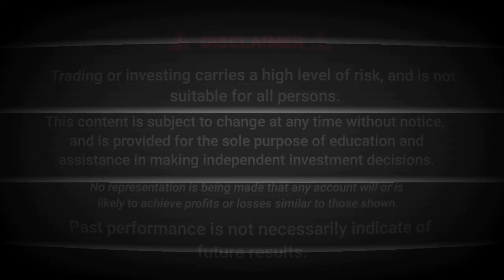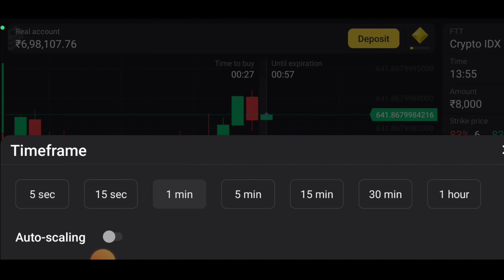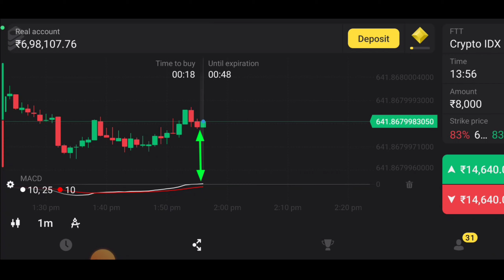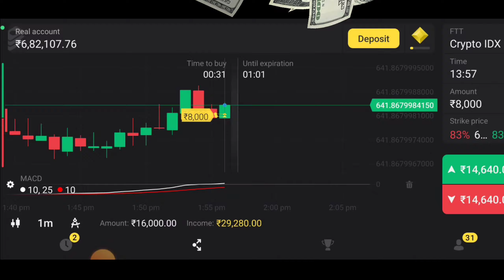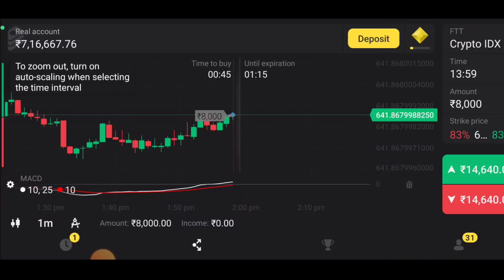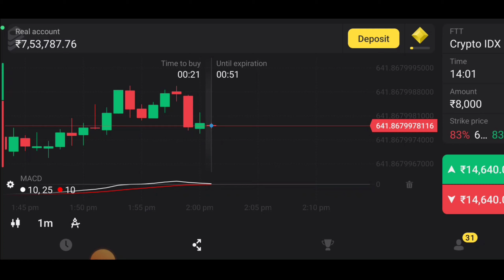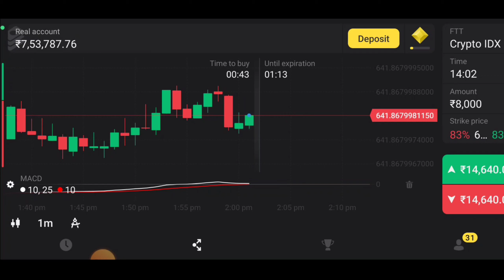Binomo strategy 99.99% WORKING | best binomo trick | 100%earning bug | binomo trading strategy ...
binomo bug | Binomo Strategy (100% earning) | Binomo Tricks To earn| Binomo earningStrategy | Binomo Trading Today, In this video I've shared my personal binomo trading strategy, so that you can also earn more money as I'm making.. Register on

Risk warning. Before starting to trade on the platform, the Client needs to analyze their financial capabilities and familiarize themselves with the terms of the agreement on the provision of services on the site." 18+ only.

Queries Solved:

binomo strategy
binomo trading Hindi
binomo app
binomo app se paise kaise kamaye
binomo trading binomo strategy
binomo trading tricks binomo withdrawal
binomo tricks to earn binomo 1 minute best strategy 2021
binomo 1 minute best strategy 2023 binomo best mobile strategy
Binomo 1 minute earning strategy
binomo earning trick binomo easy earning strategy
how to make profit in binomo binomo unbeatable strategy
how to earn everytime in binomo
binomo earning strategy
100% binomo earning strategy
binomo trading hindi no loss strategy binomo olymp Trade 100% working strategy
binomo live earning Olymp Trade Best Earning Strategy 2023
Olymp Trade Best Earning Strategy 2022 forbeginners
Olymp Trade Best Earning Strategy
Olymp Trade Live
olymp Trade Live Trading olymp Trade
olymp Trade working strategy
Olymp Trade se paise kaise kamaye Olymp Trade Earning trick
Olymp Trade Earning strategy how to use olymp Trade
olymp Trade kaise use kare
olymp trade strategy olymp trade withdrawal
olymp trade tricks
Online trading
Expert Option
octafx
Quotex
how to earn money in Olymp Trade olymp trade withdrawal
olymp trade kaise khele hindi
olymp trade tamil olymp trade tricks
olymp trade live olymp trade deposit problem
Binomo best earning strategy 2022
Binomo best earning strategy 2023 binomo risk free strategy
binomo earning tricks binomo 100% earning strategy
how to earn money binomo binomo se paise kaise kamaye binomo telegram signal group best 3 binomo Strategies Top 3 binimo strategy How to earn everytime in binomo Binomo real account trading How to earn everytime in binomo How to earn every trade in binomo Bollinger band indicator
Favourite binomo strategy Best binomo earning strategy
Best binomo indicators
Best trading indicator Binomo trading in hind
Binomo earning strategy Binomo best mobile strategy
Binomo 100% earning strategy
Binary options strategy
big trades in binomo binomo big trades
trading best indicator Binomo trading hindi